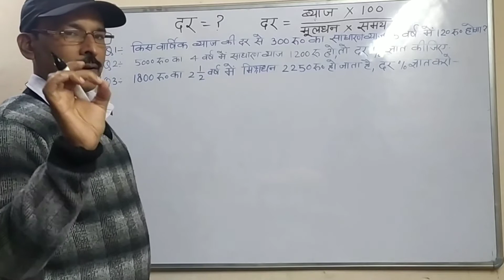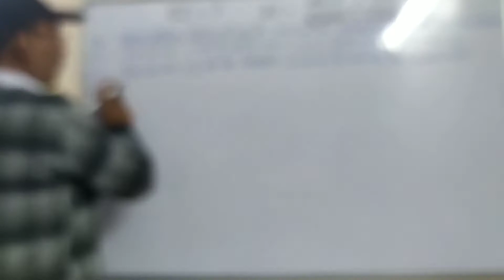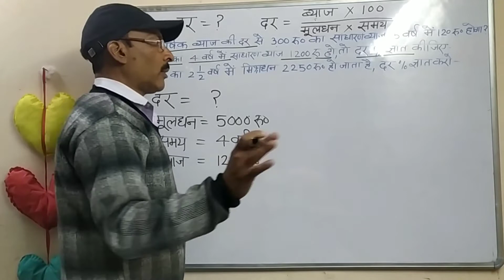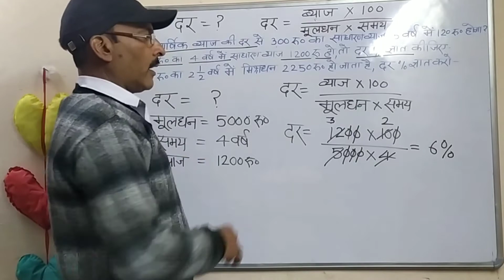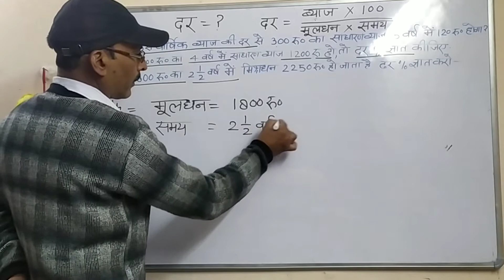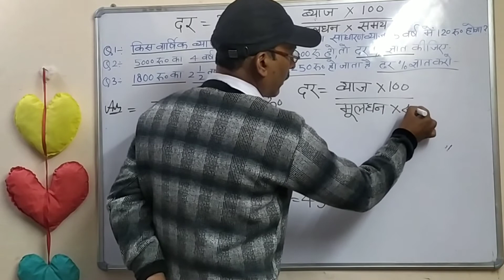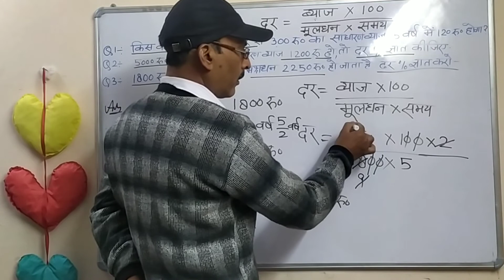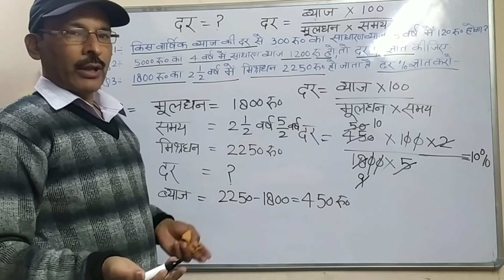दर प्रतिशत ( साधारण ब्याज )